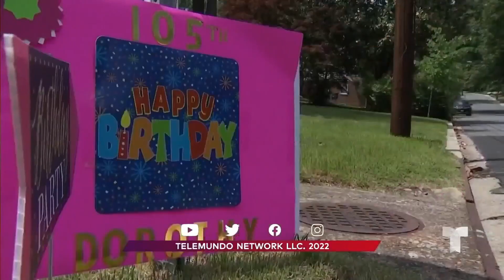Vecinos celebran los 105 años de una mujer en Washington D.C.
Video oficial de Al Rojo Vivo. Una mujer de Washington D.C. cumplió 105 años de edad y sus vecinos lo festejaron a lo grande con felicitaciones y regalos. La longeva mujer reveló su secreto de vida.